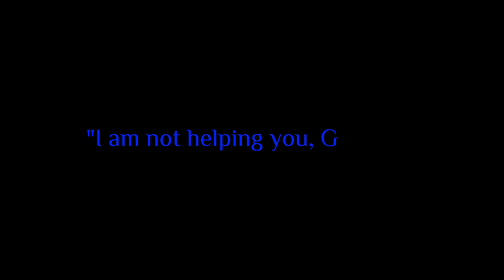EAT YOU ◇ Animation Meme ◇ OC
Hiiiii! Been a bit uhhhhhh. yea.
Messed with some classic hand-done tweening, haven't done it since my flipaclip days ages ago.
I GOT A TOY HOUSE BTW, heres this guys profile on it
I love my silly night and war god guy

Do NOT use my work in anything without permission

Hello dear old disc server, yes you know who this is a rewrite of, I know you look here :3